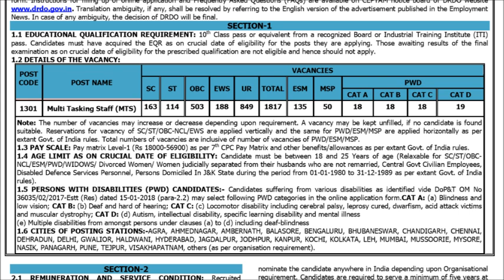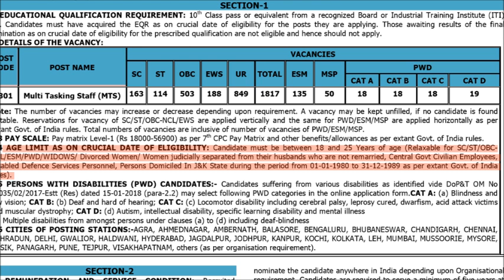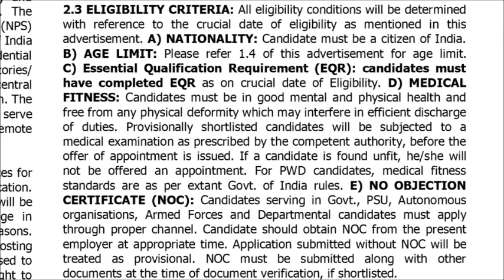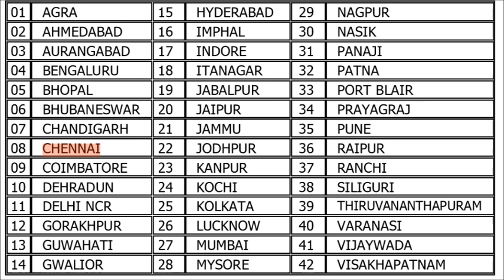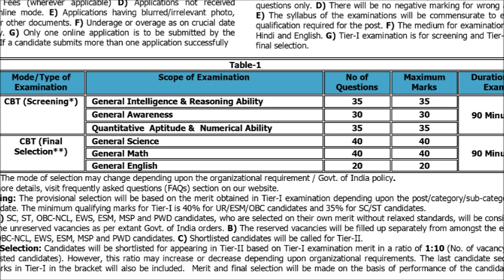DRDO DEFENCE RECRUITMENT MTS POST TAMILAN EXAMS DECEMBER 2019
THIS VIDEO CONTAINS DETAILS ABOUT DRDO RECRUITMENT 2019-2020
MTS (MULTI TASKING JOB)
DEFENCE DEPARTMENT

by

TAMILAN EXAMS